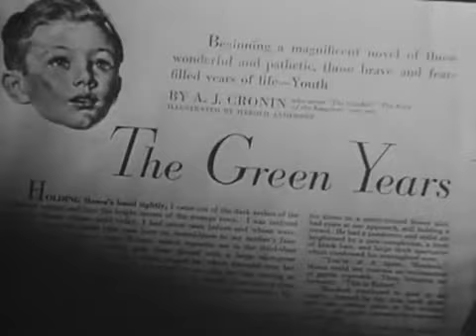The Green Years